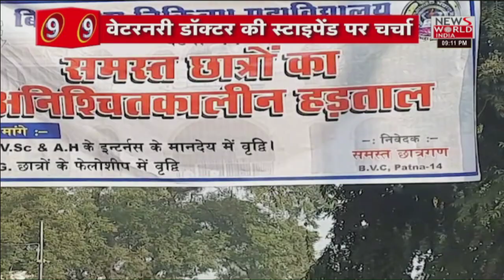Bihar के Veterinary Students भीख नहीं अपना हक मांग रहे हैं । Bharat@9 । Veterinary Series EP-01